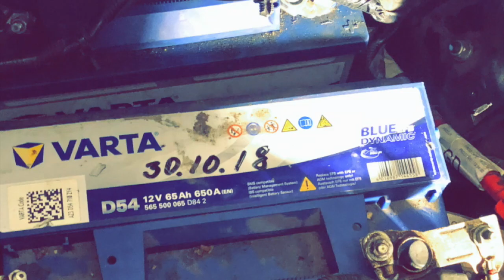How to replace battery Ford Transit 2013